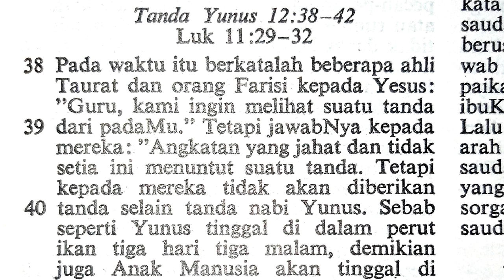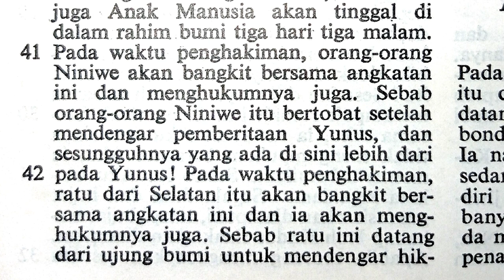Matius 12:38-42 Tanda Yunus | Mat12:38-42 | Perjanjian Baru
Tanda Yunus | Matius 12:38-42 | Perjanjian Baru

Terima kasih.